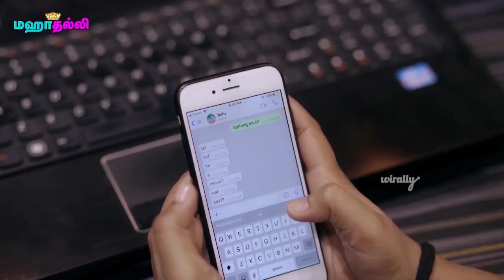Sarkar Making Video | Thalapathy Vijay Sarkar | A.R.Murugadoss | Sarkar Teaser